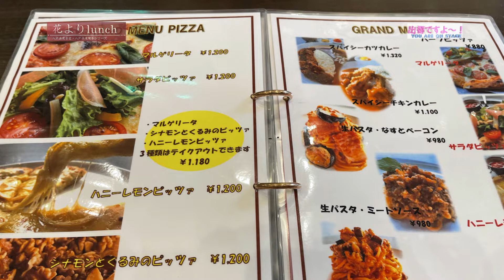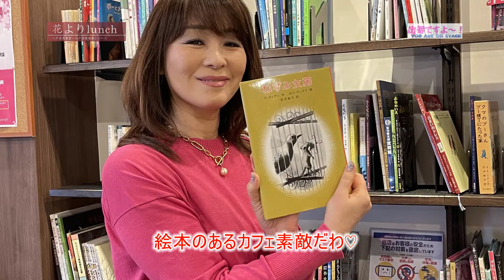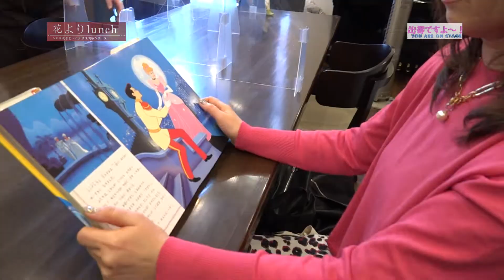花よりランチ～カフェドウマン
「出番ですよ～！」コーナー〔花よりlunch〕
六日町にあるカフェドウマンさんで「春いちランチ」を頂きました。